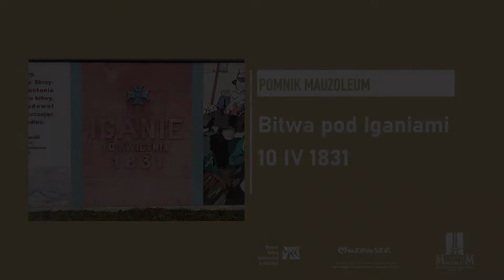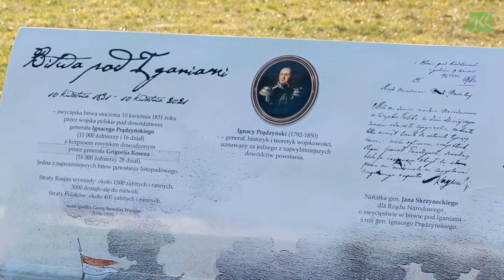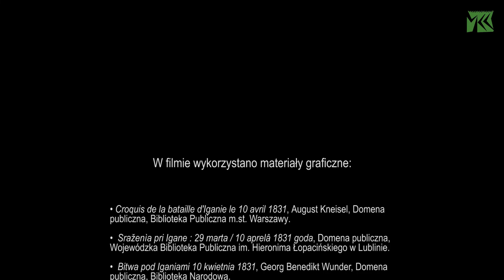Wykład „Bitwa pod Iganiami 10 IV 1831”